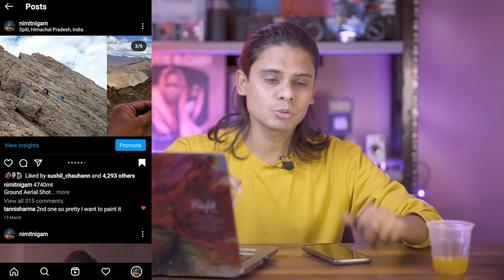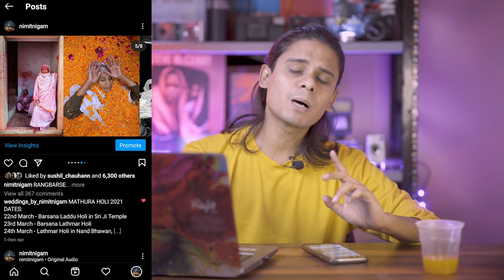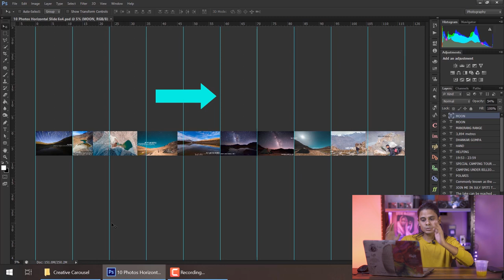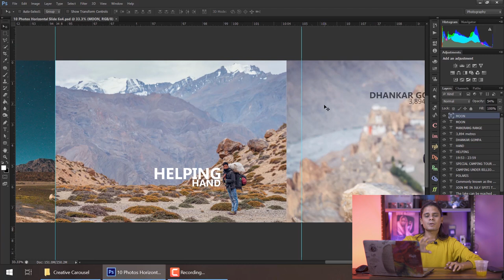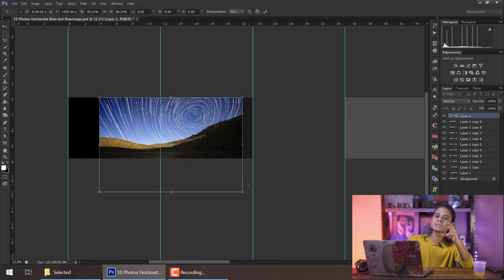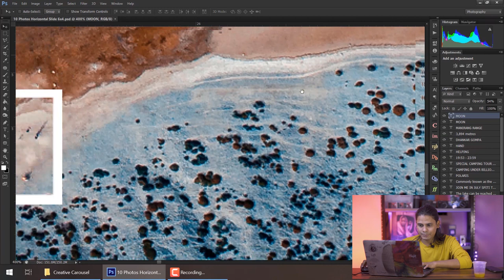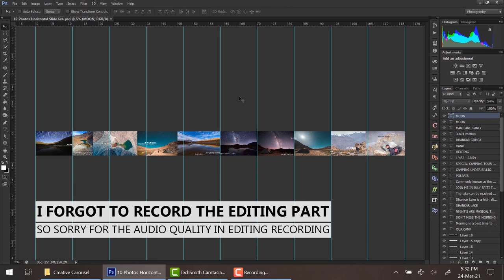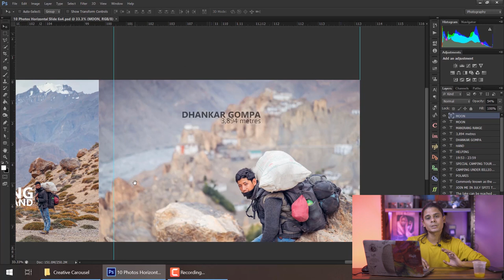Create ENGAGING SEAMLESS CAROUSEL Post on INSTAGRAM || FREE TEMPLATES || EASY TUTORIAL in HINDI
Hello friends,
Is video mein main aapko sikhaunga ki aap kaise easy steps se apni Instagram feed and carousels ko Interesting and Engaging bana sakte hai.

MAIN KEY POINTS OF CREATIVE CAROUSEL 00:30
HOW TO ARRANGE IN PHOTOSHOP 06:57
CROPPING FINAL FILES 12:30

PASS : 1989

My Gears:
BEAST OF ALL CAMERAS

Filter:
NiSi 20 Stops ND
NiSi 10 Stops ND
Big Lee Stopper 10 Stops ND

Mobile:
Samsung S9 Plus
OnePlus 5t

Skyvik SIGNI ND4 Filter Lens
Skyvik SIGNI ND8 Filter Lens
Skyvik SIGNI ND16 Filter Lens

Tripod:
Manfrotto BeFree 2in1 Twist Lock